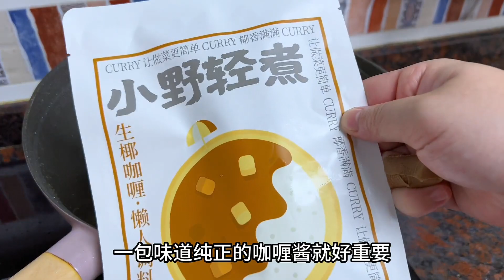应该没有小朋友不喜欢吃咖喱鱼蛋吧，不仅可以当小吃下午茶